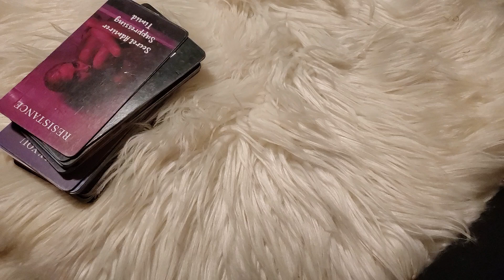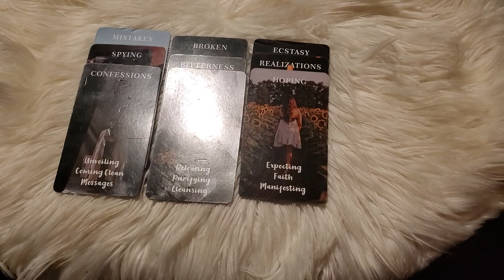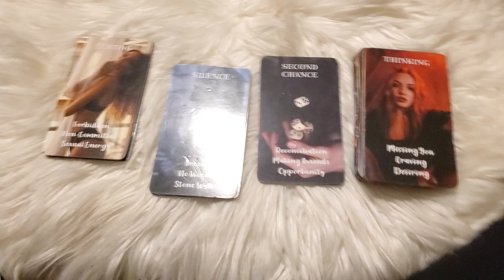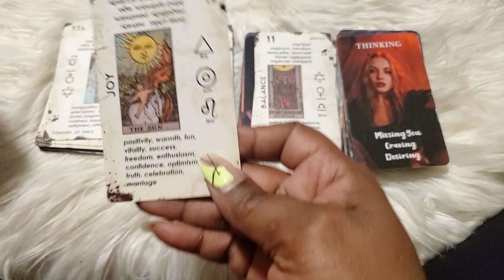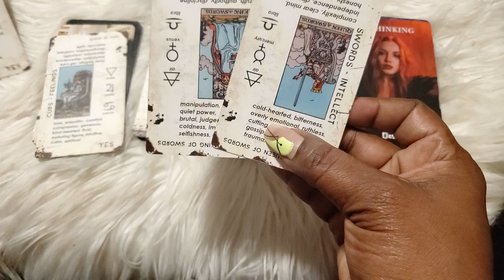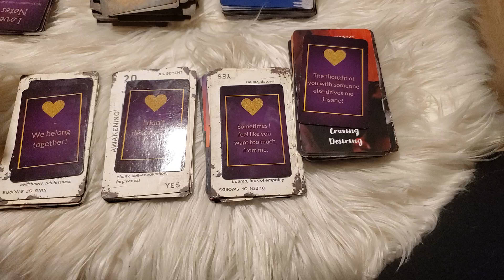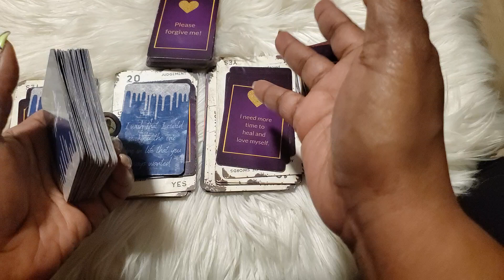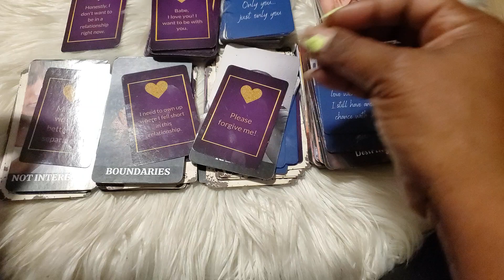NO COMMUNICATION~LATE NIGHT CONFESSIONS🧐🤯💫❤️‍🩹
Miss Miss Mood Motivational Tarot ❤️ ✨️

Mini Readings
1 Question $5.00
2 Question  $ 10.00
3 Question  $  15.00

GENERAL*LOVE*MONEY
1 HR - $ 175.00
45 MIN - $ 125.00
30 MIN - $ 100.00

$MoodMotivation